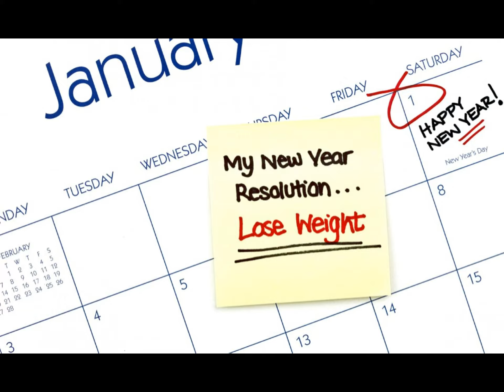Don't Start Your New Year Diet Until April - News In Bed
Good morning, Listeners! This is Linda from News in Bed - with the headlines that you need to know before getting out of bed.

If you have already broken your New Year’s resolve to lose weight, don’t be too hard on yourself.
Apparently we are programmed to overeat – especially in winter.
This could help to explain why hearty meals seem so appealing on dark January nights and why we love to feast on rich food around Christmas time.
Unfortunately for those who have started 2016 with a resolution to lose weight, it also means many New Year diets are doomed to failure.
Would-be slimmers are advised to wait until the spring to start counting their calories.
The idea comes from Exeter University researchers who used a series of mathematical equations to explore the idea that over thousands of years, animals’ bodies have evolved to store a set amount of fat.
The calculations revealed it is more dangerous for animals, including humans, to be too thin – and risk starving to death – than too fat.
As a result, the natural drive to put on weight is greater than the one to lose it.
This subconscious urge to pile on the pounds is exacerbated by fatty, sugary, 21st century food, which is hard for the brain to resist.
Researcher Andrew Higginson said: ‘You would expect evolution to have given us the ability to realise when we have eaten enough, but instead we show little control when faced with artificial food.
‘Because modern food today has so much sugar and flavour the urge humans have to eat it is greater than any weak evolutionary mechanism which would tell us not to.’
Dr Higginson’s computer simulation also suggested that the drive to top up fat stores by eating more and moving less is particularly strong in the winter, when food was traditionally harder to come by.
He said: ‘All animals, including humans, should show seasonal effects on the urge to gain weight.
‘Storing fat is an insurance against the risk of failing to find food, which for pre-industrial humans was most likely in winter.
‘This suggests New Year is the worst possible time to start a new diet.’
The researcher suggests that dieters wait a few months until April or May.
By this time, crops are starting to grow and the body’s subconscious fear of running out of food is receding, making weight loss easier.